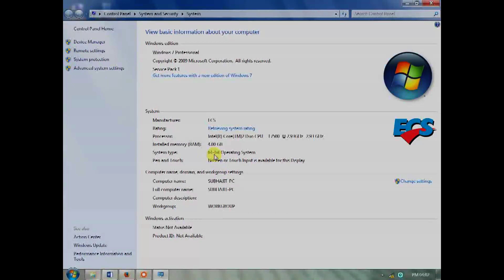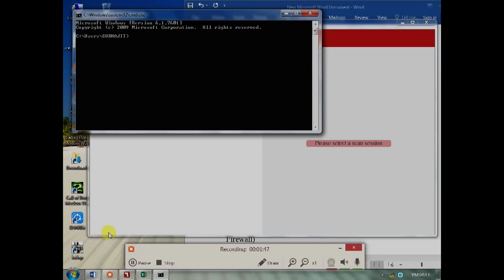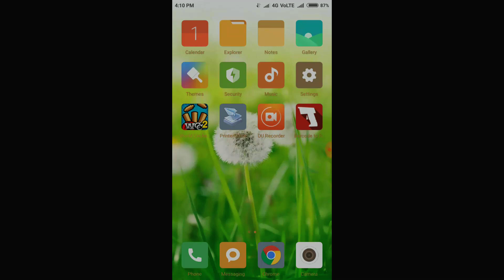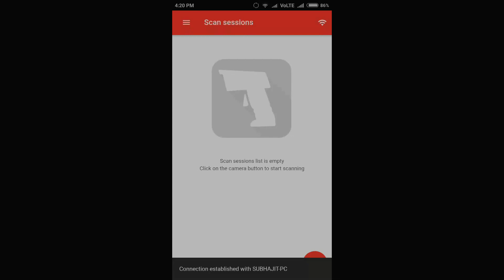Barcode to PC v1.0 Wi-Fi Barcode Scanner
Mobile Barcode Scanner

1. Install Barcode to PC Server

2. Install Mobile Apps from Google Play Store

** Note:
1. Computer and Mobile Connected to Same Wi-Fi Network.
2.Turnoff Your Firewall (Antivirus Firewall or Windows Firewall)